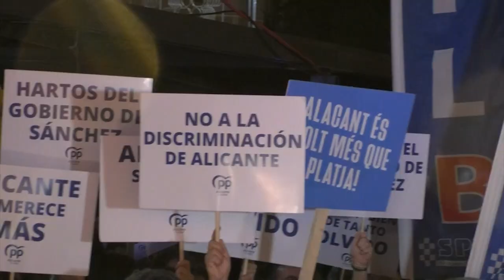Alicante Actualidad | 3 Noviembre 2022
En el programa de hoy participan:
- Pablo Ruz, senador por el Partido Popular
- Pepe Asensi, senador por el PSOE
- Carlos Baño, presidente Cámara de Comercio Alicante
- Joaquín Pérez, presidente CEV Alicante